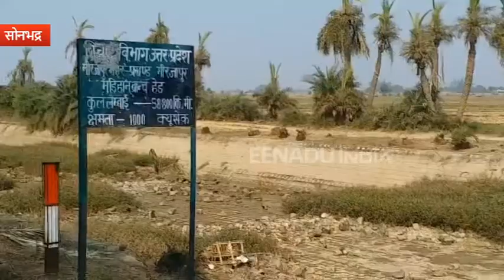सूखी नहर देख सोनभद्र में किसानों की आंखों में भर गया पानी, बोले - बर्बाद हो जाएगी फसल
सोनभद्र : गेहूं की बुवाई हुए लगभग डेढ़ महीना हो गया लेकिन अभी भी जनपद में किसानों को पानी नहीं मिल पा रहा है. इसकी वजह से उनकी फसलें खराब होने की कगार पर हैं. किसानों का कहना है कि नहर में लगभग 1 महीने से पानी नहीं आ रहा, जिससे उनकी फसलें खराब हो रही है.